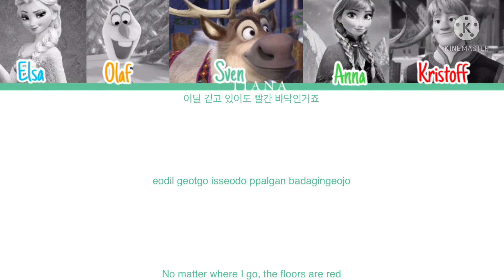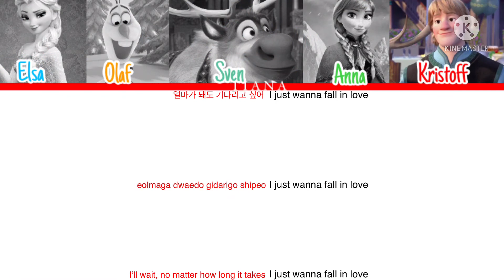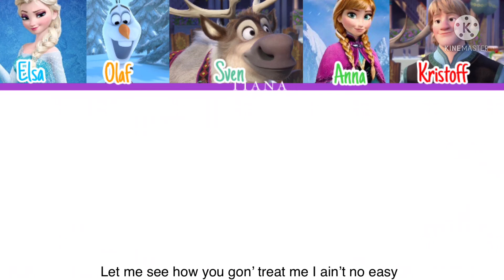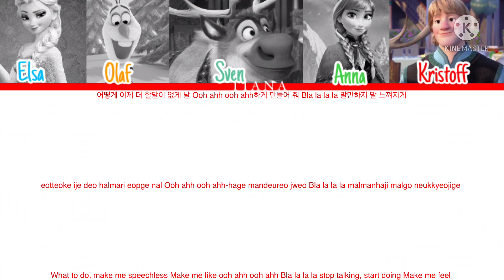How would frozen sings Like Ooh Ahh by Twice colour coded lyrics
Happy Friday 💕😊😉

Song:Like Ooh Ahh
Artist: Twice
Album: The story begins
The song and pictures are not mine
All rights to the Jyp entertainment